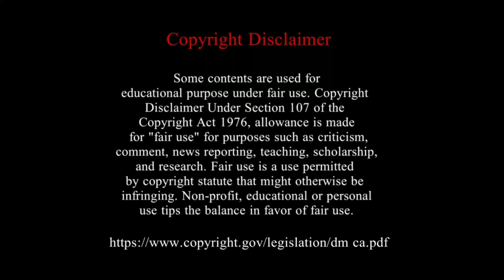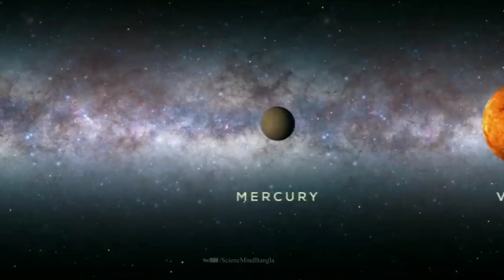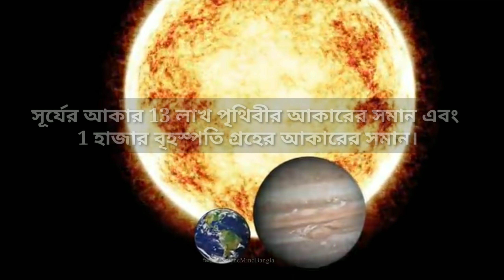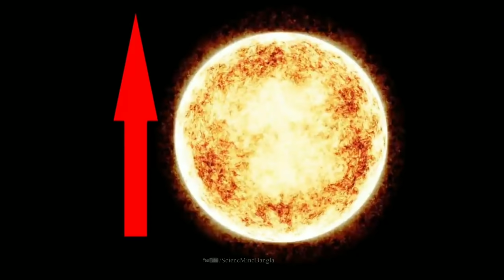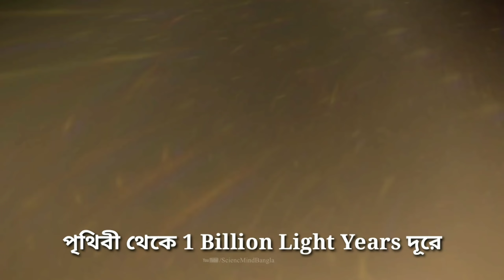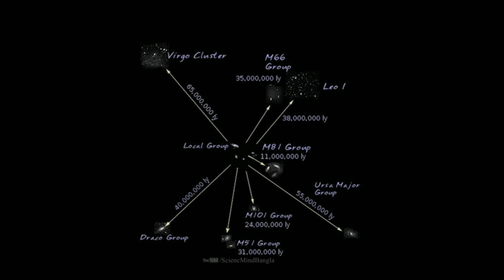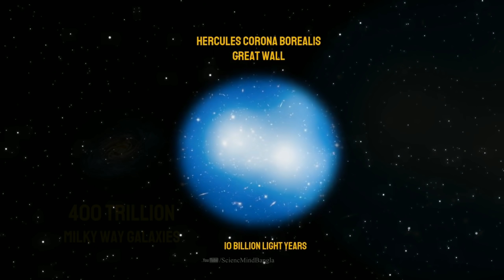ইউনিভার্সের সবচেয়ে বড় Object কোনটি?/ Largest object of the universe| Sciencemind